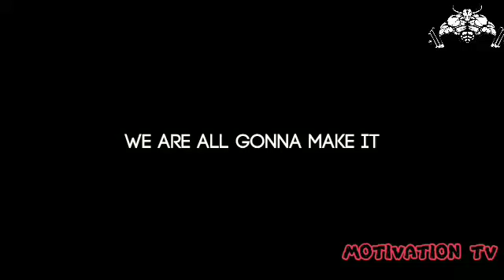TOP 7 best male physiques in the world 2018💪